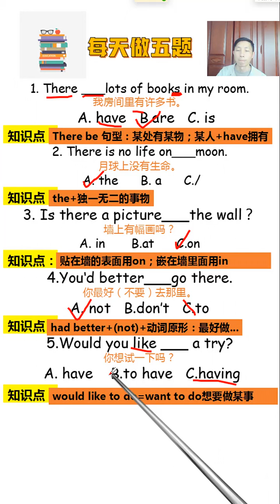359 每天做五题，英语老师一枚，帮你提升英语成绩，点赞转发关注#集结吧光合创作者